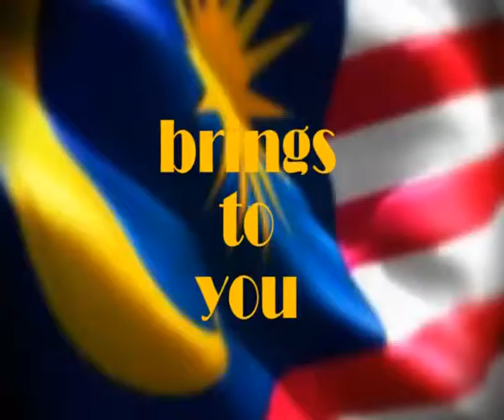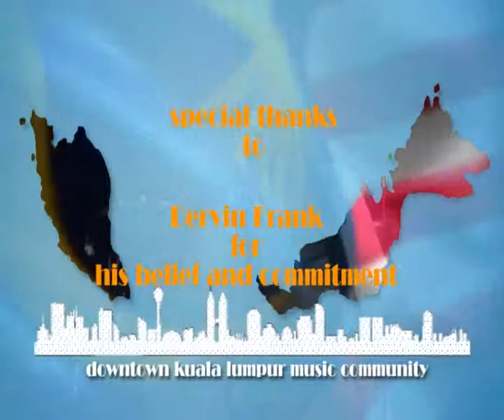Lim Yan Tong - Jessie J's Price Tag (Jessie J, Dr. Luke, Claude Kelly and B.o.B)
/Song:   Price Tag
/Original Performer:  Jessie J
/Composer:  Jessie J, Dr. Luke, Claude Kelly and B.o.B

/Performer:  Lim Yan Tong

/Event:  Downtown Kuala Lumpur Music Community celebrates Malaysia Day
/Organizers:  Downtown Kuala Lumpur Music Community, Doppel Kafe
/Venue:  Doppel Kafe, Lot 2.04, M Floor, Central Market Annexe, Kuala Lumpur, Malaysia